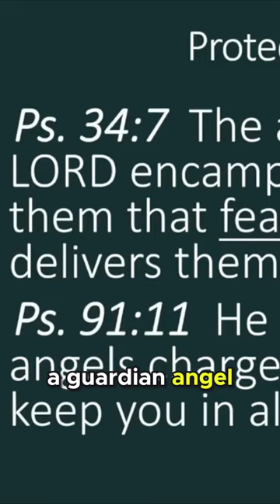Why Guardian Angels Are Hiding Limits & Why It Matters